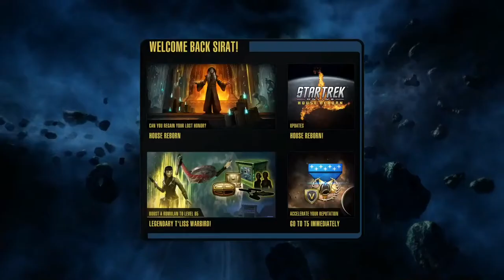Let's play STO on Console-- part 6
The Nightwish virtual concert was great! I wish I could have streamed it lol. Floor was stunning, and did excellent as usual. Now I'm back to Streaming Star Trek Online:  Vulcan Starfleet character on XBox One X to my PC to YouTube and Twitch with NO capture card.

I had a stroke in Jan 2021 so I have severe limitation of my left hand. I just got a Logitech G600 mouse with 12 buttons for the thumb, and a 3dRudder foot controller. On console I only play games that I can reasonably play with controller.